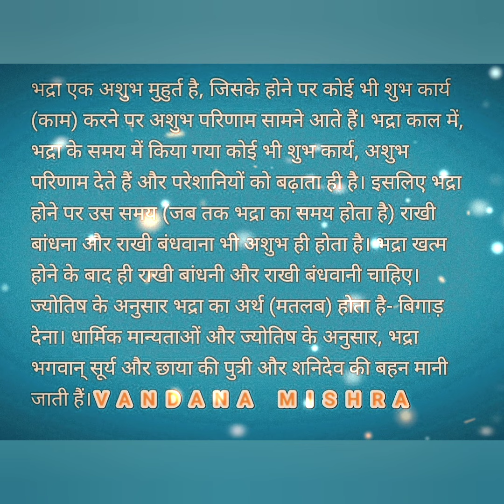🙏🙏🕉 नम: शिवाय🙏 Description जरूर देखें। सावन का महीना और बेल का पेड़ भगवान् शिव को बहुत प्रिय है।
आप सभी से मेरा विनम्र/नम्र (Humble) निवेदन (Request) है या यूँ कहें कि आपलोगों से विनम्रतापूर्वक/नम्रतापूर्वक (Humbly) आग्रह (Request) है कि अगर आप सभी से संभव (Possible) हो तो कृपया आप सभी प्रत्येक वर्ष (हर वर्ष, हर साल-Every Year) सावन के महीने में कम-से-कम एक बेल का पौधा [Bael Tree (बेल ट्री), Bael Fruit Tree (बेल फ्रूट ट्री),  Aegle Marmelos (ईगल मार्मेलोस), Aegle Marmelos Tree (ईगल मार्मेलोस ट्री) ] अपने घर के आसपास (अगर जगह हो, तो जरूर लगाइयेगा), स्कूल-कॉलेज, ऑफिस, किसी मंदिर के आसपास, सड़क किनारे, किसी भी साफ और पवित्र नदी के तट पर या किसी भी साफ और पवित्र नदी के आसपास जरूर लगाइयेगा और देखभाल भी जरूर कीजिएगा, जब तक वह अपनी जड़ न पकड़ ले (अगर जमीन पर लगाया है तो)। गमले में लगाएंगे तो हमेशा देखभाल की जरूरत पड़ेगी जबकि जमीन में लगाए
 हुए पौधे को जड़ पकड़ने के बाद कभी-कभी देखभाल की जरूरत होती है। जहाँ भी पेड़-पौधे (खासकर बेल का पौधा) लगाना संभव हो, कोई दिक्कत नहीं हो, वहाँ जरूर लगाएं।

ऐसा कहा जाता है कि बेल के पेड़ (वृक्ष, Tree) में भगवान् शिव का निवास है, बेल के पेड़ में भगवान् शिव रहते हैं और वैसे भी बेल का पेड़ तो भगवान् शिव को बहुत प्रिय है। पीपल और बरगद की तरह ही बेल का पेड़ भी पूजनीय पेड़ है।

सावन का महीना भगवान् शिव को प्रिय है और बेल का पेड़ भी भगवान् शिव को बहुत प्रिय है। भगवान् शिव को बेल का पत्ता (जिसे बेलपत्र कहा जाता है) और बेल का फल भी चढ़ाया जाता है। इसलिए भी, सावन के महीने में बेल का पेड़ लगाने का ज्यादा महत्व है।

जरा सोचिए, जब आपके द्वारा लगाए गए बेल के पेड़ से बेलपत्र लेकर जस कोई शिवलिंग पर बेलपत्र चढ़ाएगा, तो आपको भी उसका पुण्य जरूर मिलेगा।

शिवलिंग पर बेलपत्र हमेशा साफ-सुथरा, बिना कटे-फटे चढ़ाना चाहिए। बिना कटे-फटे और साफ-सुथरा बेलपत्र को ही ज्यादा प्राथमिकता दीजिएगा।

आप पूरा विडियो जरूर देखें, तभी आपको इस वर्ष 2024 में राखी बाधने के समय की जानकारी भी हो सकेगी, साथ ही, बेल के फायदे के बारे में भी आप जान सकेंगे और सावन के महीने में बेल (श्रीफल- Bael Tree or, Bael Fruit Tree) के महत्व को भी अच्छी तरह समझ सकेंगे। पूरा पढ़ने के लिए बहुत-बहुत धन्यवाद।